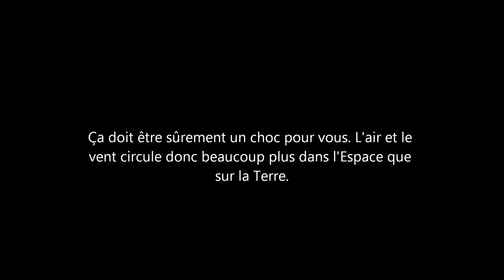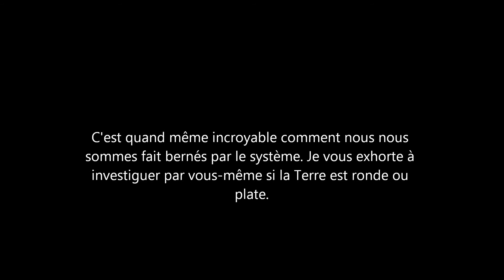Du vent, de l'air dans l'Espace, l'autre grand mensonge de l'Homme